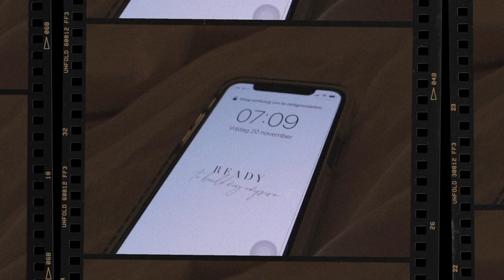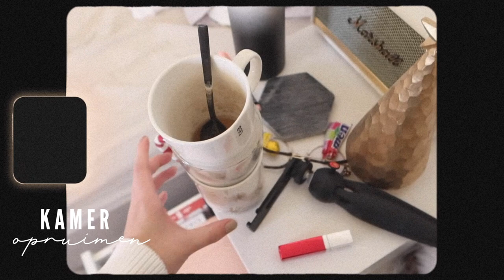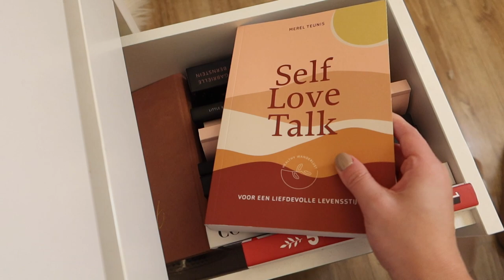SELFCARE DAY ✨ Dit doe ik als ik een me time dagje heb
Een momentje voor jezelf nemen (of een dag) is belangrijk. Vandaar dat ik in deze video laat zien wat ik doe tijdens een selfcare/me-time day.⇣

✨ In deze video maak ik gebruik van de scheermesjes van het merk Estrid.
Naast dat deze scheermesjes er ontzettend leuk en kleurrijk uitzien, zijn ze goed geprijsd, dierproefvrij en kwalitatief. 🛁 🌱🧡
Dat niet alleen! Gebruik je de code “sabrinap”? Dan gaat er bij jouw aankoop  €1,- naar een Nederlandse organisatie, 100weeks. Help jij mee?

✨ 𝐒𝐚𝐦𝐞𝐧𝐰𝐞𝐫𝐤𝐢𝐧𝐠𝐞𝐧/𝐜𝐨𝐧𝐭𝐚𝐜𝐭/𝐏𝐑?

✨ 𝐅𝐀𝐐?
Leeftijd: 22 jaar (24 juli ’98)
Camera: CANON EOS 77D & CANON G7X III
Edit programma: Final Cut Pro

Deze video bevat een betaalde samenwerking met Estrid.